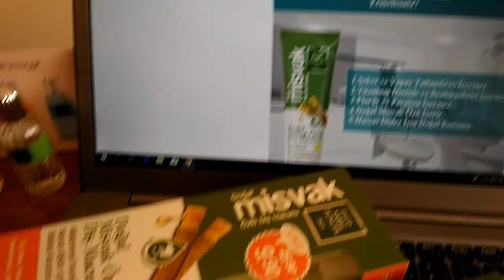⚜️Eyüp Sabri Tuncer ❤️Doğal Misvak Özlü Diş Macunu Kullandık ✅ Yeni Ürün ⭐️ Kutu Açılımı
Eyüp Sabri Tuncer Doğal Misvak Özlü Diş Macunu Kullandık
Diş macunu alırken dikkat edilmesi gerekenler bir çok konu var, bunlardan en önemlisi ise FLORÜR İÇERMEYEN DİŞ MACUNU alarak başlayabilirsiniz.Fakat marketlerde satılan ve bilinen markaların tamamında FLORÜR bulunduğunu biliyor muydunuz?
❤️Eyüp Sabri Tuncer Ankara Mağazası önünde Uzun Kolonya Sırası Kuyruğu ⭐️Korono Virüse Karşı Kolonya